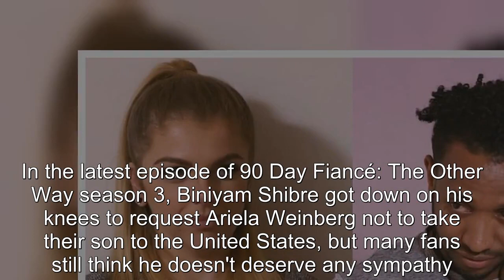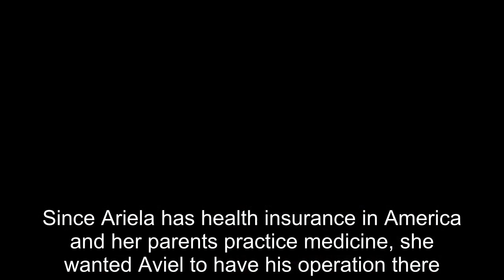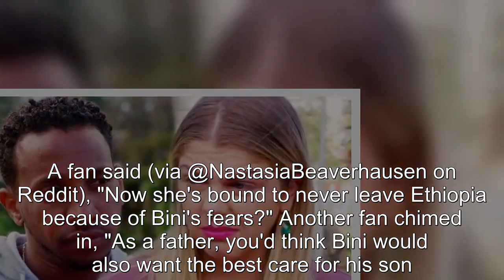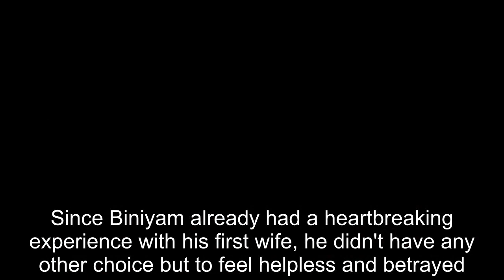90 Day Fiancé: Biniyam Fails To Get Fans’ Sympathy After Latest Breakdown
90 Day Fiancé Biniyam Fails To Get Fans’ Sympathy After Latest Breakdown.
90 Day Fiancé:
90 Day Fiance offers a unique look into the world of international dating and matrimony.